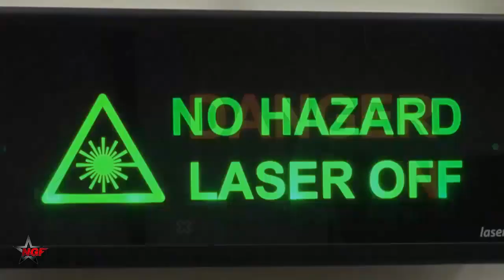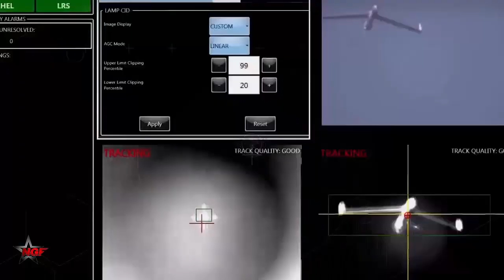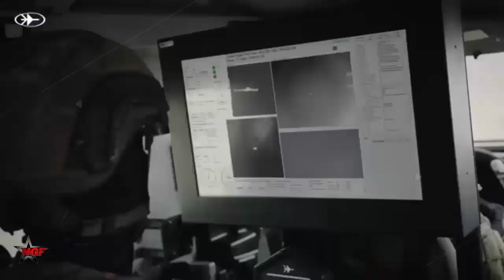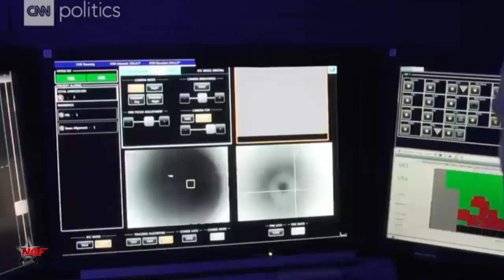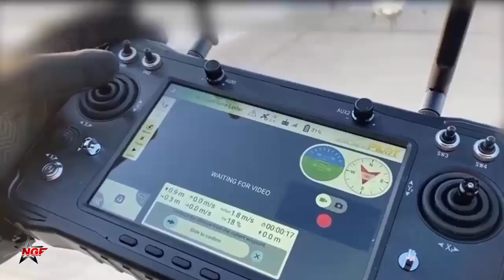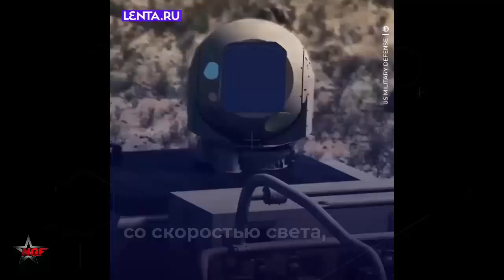Russia to Deploy High Energy Laser Systems to Protect Facilities against Drones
Russia to Deploy High Energy Laser Systems to Protect Facilities against Drones  Small sizes of modern laser systems make it possible to use them in a stationary or a mobile build. Our company directly took part in trials of one of such systems in late 2024. Results proved to be successful. We plan to include into our Rubicon anti-drone system already deployed at one of Russian fuel and energy facilities